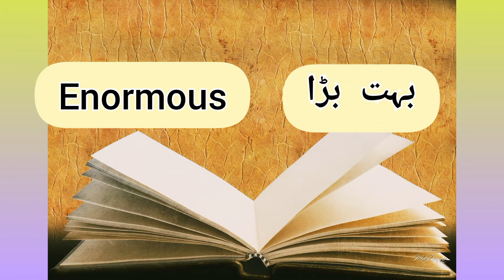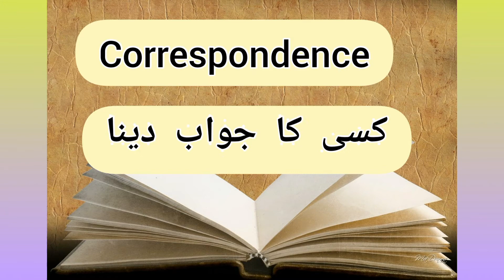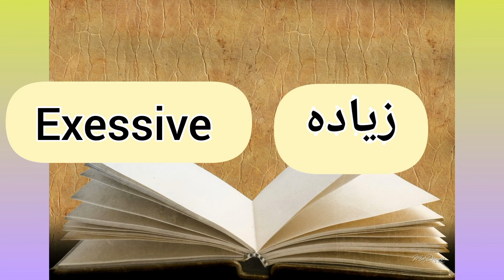25 important English vocabulary words for daily use.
# English vocabulary # English words # meaning in urdu